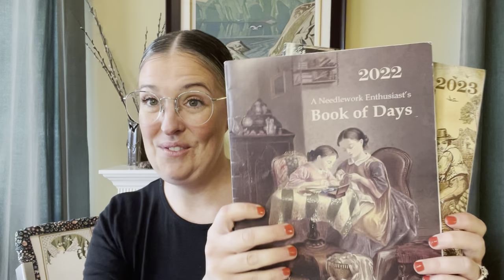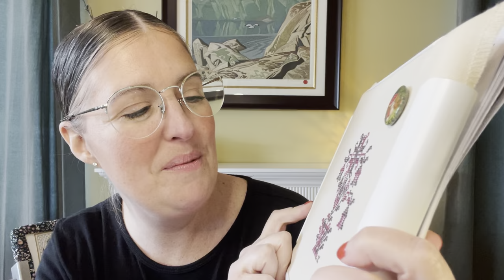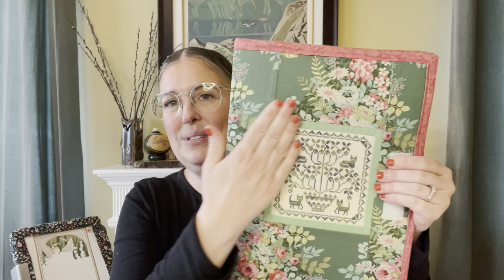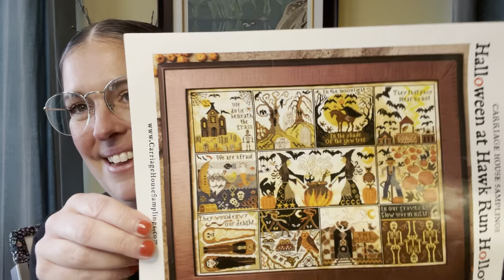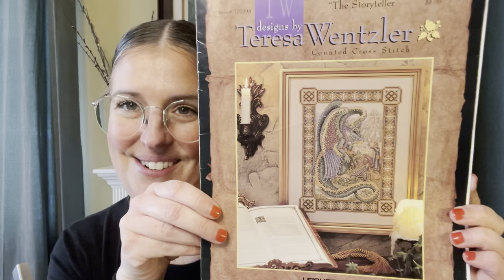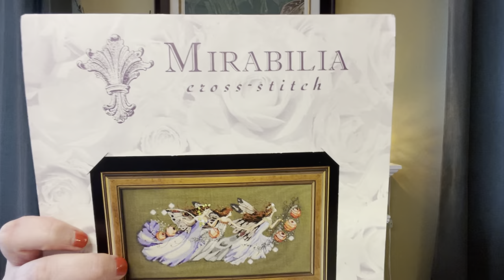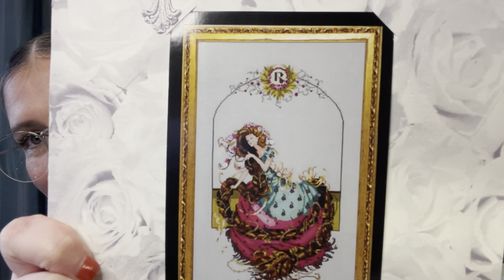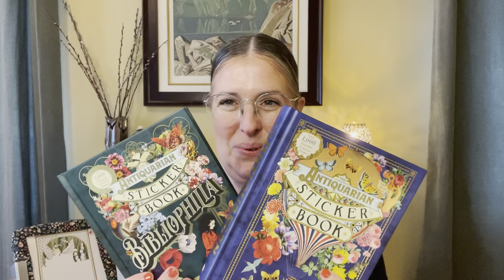Flosstube #1 2024 WIP Parade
Thank you so much for spending time with me today!  This helps me stay visible, ENCOURAGED and excited to create more content . I'm planning to save all donations for a upcoming framing of a completed cross stitch! I have a large collection of finished projects that are in need of being framed and any donations would be so greatly appreciated!

yearofthedragonsal starting Feb 10th Chinese New Year on the 2nd new moon after the Winter Solstice.

Flosstube Mentioned:

Brenda~ @Handworkmaniac
Arica ~@FibersandFlossCanada
Amber ~ @RogueMamaStitcher1
Sarah ~ @MemphisSarahE
Sarah~ @ladyluganasarahvanwey3499
Michelle ~ @chinookcrafter
Maggi ~ @KitschyWips

flosstube flosstubersofinstagram flosstubers crossstitch mirabilia wipparade needlework antique samplers needlework needlepoint Cross-stitch Stitcher, Mill Hill Beads, Nora Corbett, Mirabilia, Joan Elliot, Dimensions and more!